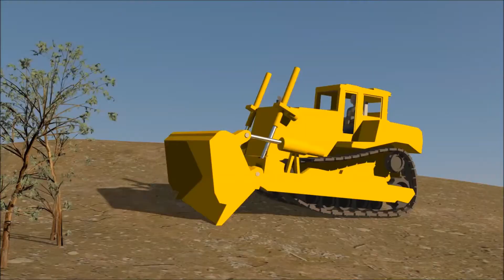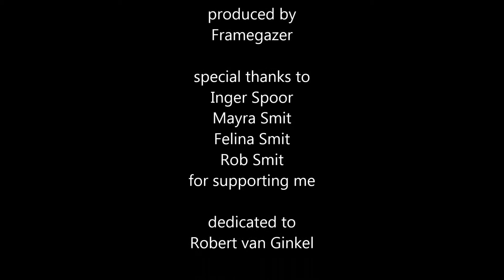leave bugs!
Animation about leafbugs taking revenge when their tree is destroyed.
A framegazer animation by Rik Smit